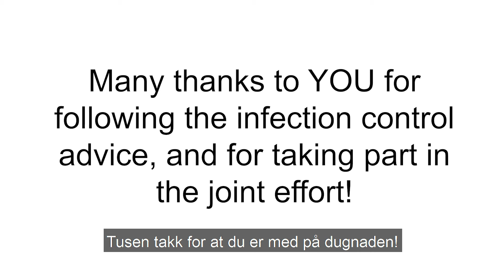Smittevernråd på engelsk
Kirkens Bymisjon har oversatt og produsert smittevernråd på ulike språk i samarbeid med Fredrikstad kommune, med støtte fra IMDi.